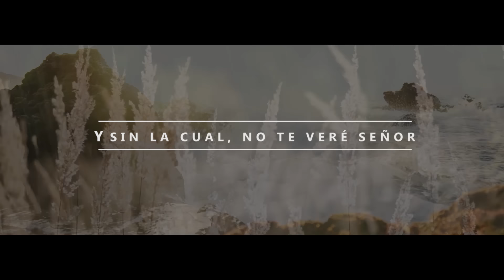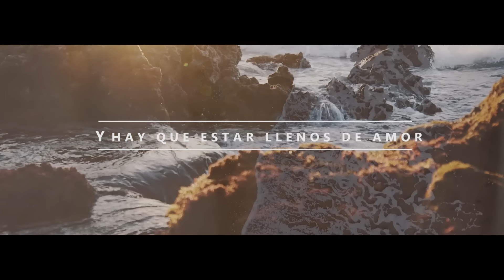Jesús purifica mi alma / Jacobo Reynoso y los Ungidos de Cristo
Dedicamos esta alabanza al Rey  con el fin de crear un ambiente de adoración y esperanza..

Escucha Y Descarga Nuestra Música En Tu App Favorita